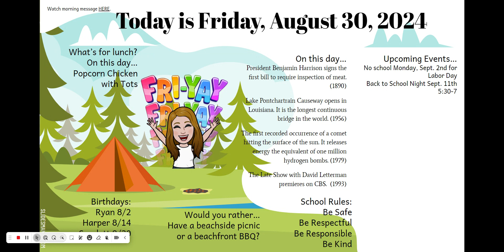Morning message August 30, 2024 7:22 AM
Morning message 8.30.24